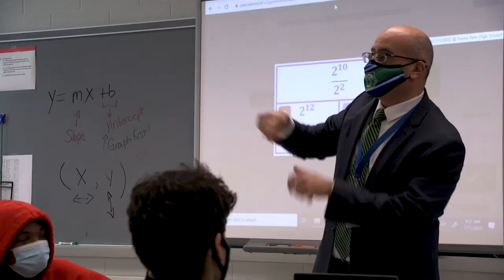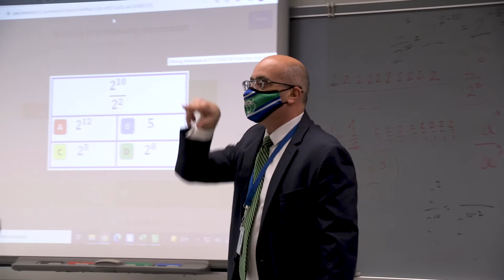What's Your Why - Forest Park HS - Principal Richard Martinez